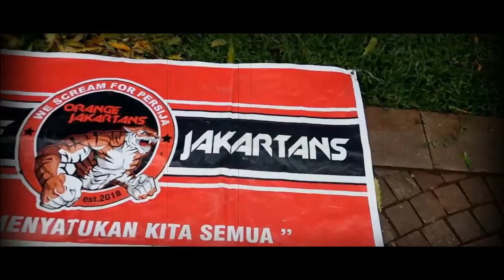VLOG #24 - Kopdar & Silaturahmi bareng Orange Jakartans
Hellowww gaess... thaks uda mampir di channel youtube ane, di vlog niy gue menghadiri sekaligus memimpin acara kopdar serta silaturahmi halal bihalal bersama komunitas orange jakartans.

di kopdar niy bertujuan mempererat tali silaturahmi serta membahas agenda kegiatan selama ramadhan...

yaa klo mau tau apa aja yg ada di vlog kali ini, kuyy di tonton yaak ampe abiss. trus jgn lupa juga di like videonya, komen kalo ada masukkan atau salam" & di subscribe dah channelnya biar makin semangat gue bikin video" nya hehehee. makasihh yaak gaess...